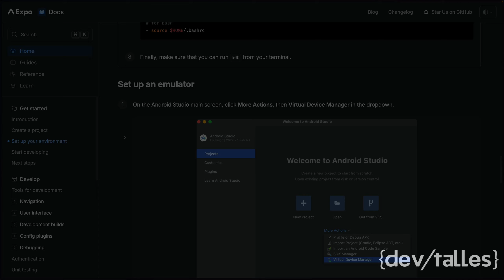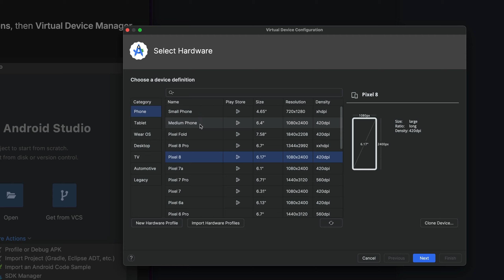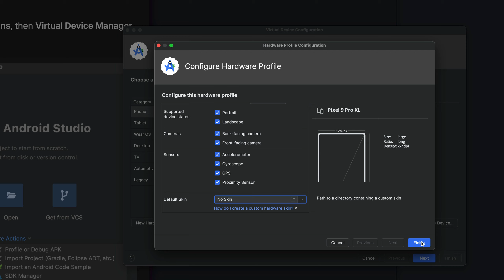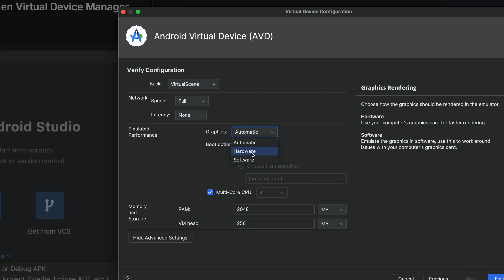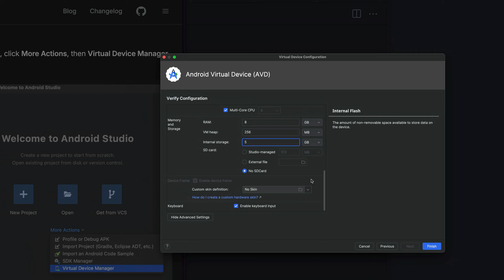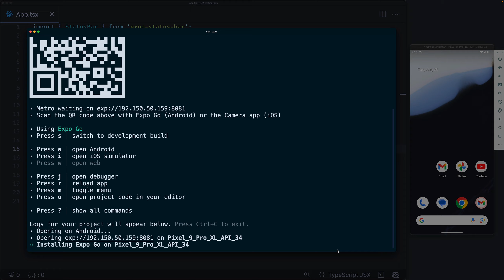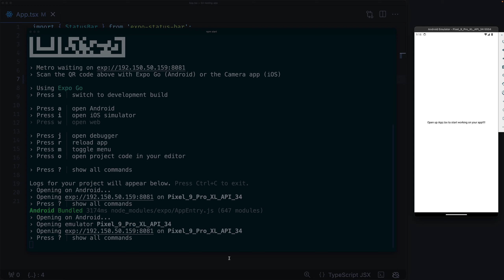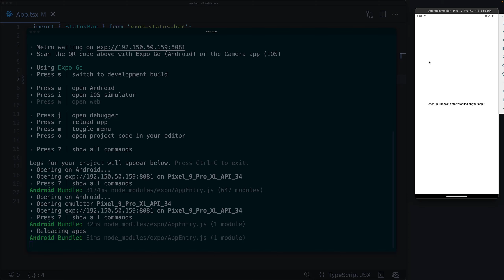[S3/L03] React Native Expo - Apps para iOS/Android: MAC Android Emulator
⚛️📲 Esta serie de videos es una pequeña parte de mi curso de ReactNative con Expo: Que te dará las bases sólidas sobre este Framework con la opción recomendada por la documentación oficial, además de PushNotifications y despliegues en la Google PlayStore y Apple AppStore incluidos.